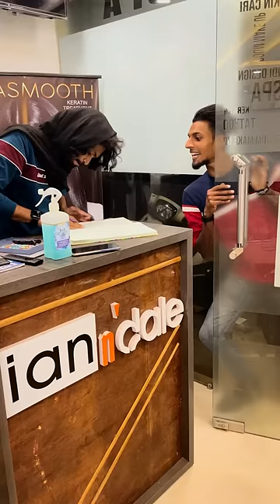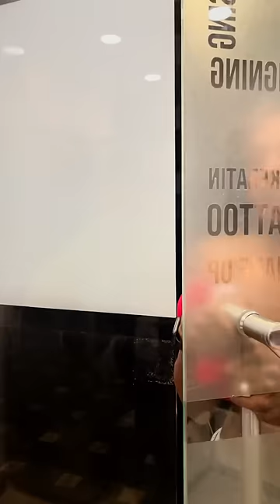മസാജ് ചെയ്യാൻ വേണ്ടി ബ്യൂട്ടിപാർലറിൽ വന്ന യുവാവിനെ ആട്ടിയോടിച്ച താത്ത🤣